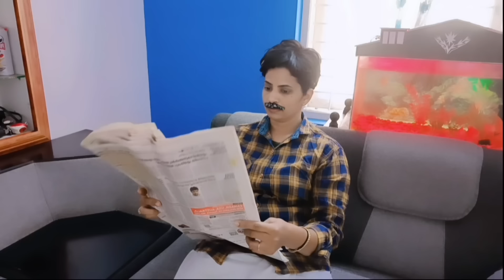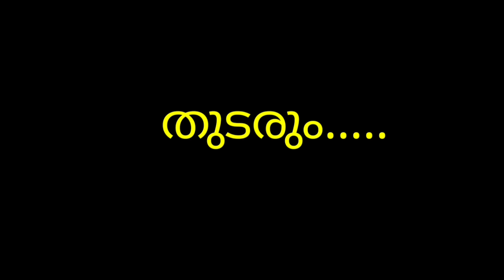പൈസ ഇല്ലാത്തവൾ മരുമോൾ ആയി വന്നാലുള്ളഅവസ്ഥ|Part-2||പണകാരി മരുമോളും||Malayalam Short Film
പൈസ ഇല്ലാത്തവൾ മരുമോൾ ആയി വന്നാലുള്ളഅവസ്ഥ
This video about facing problom marriedwomen. one girl is rich and anotherone is poor. they are facing problom in husband house.